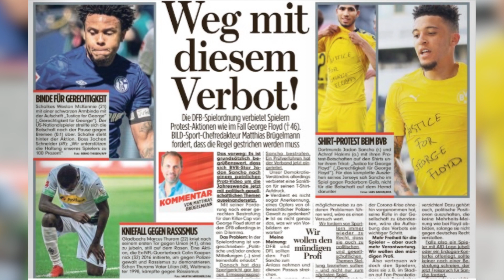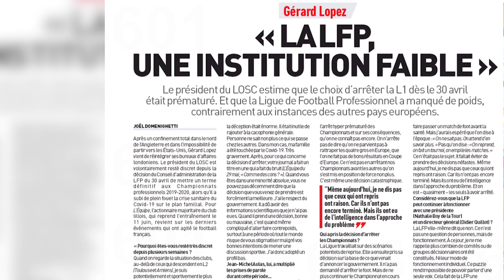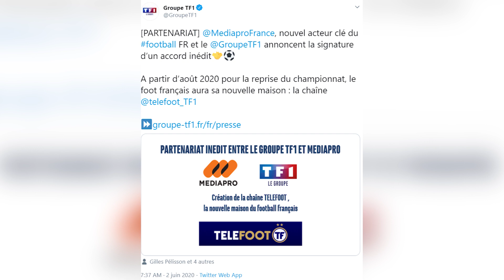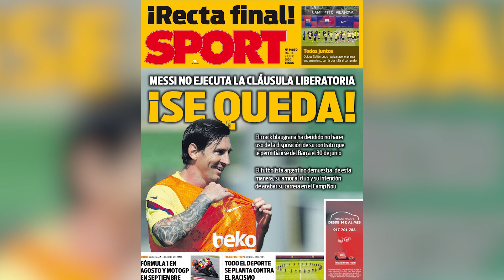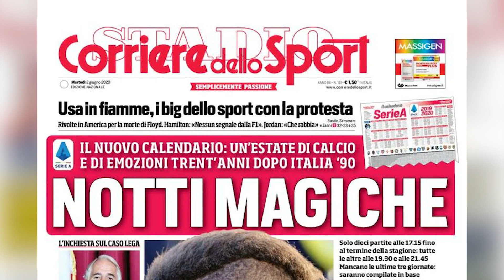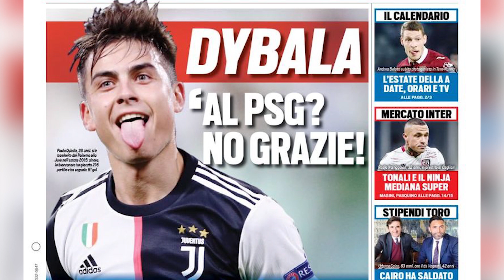CAFE PRESSE #11 : MESSI SE QUEDA, MARGOTTON-LIZARAZU SUR MEDIAPRO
Bonjour à toutes et à tous et bienvenue dans le 11ème numéro du Café Pressé. A la une du jour : Lionel Messi a décidé de ne pas exercer sa clause libératoire avec le FC Barcelone pendant que Media Pro signe un partenariat avec un TF1 et s'offre le duo Margotton-Lizarazu pour le lancement de sa chaîne en France TéléFoot qui tournera autour de l'actualité du football français et plus précisément de la Ligue 1 et la Ligue 2.